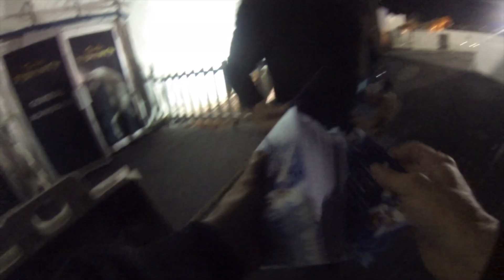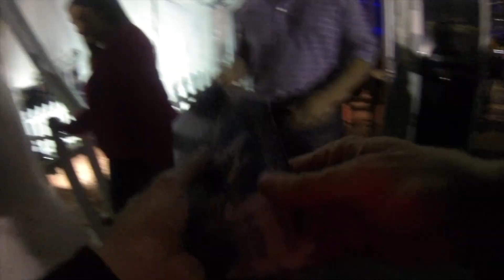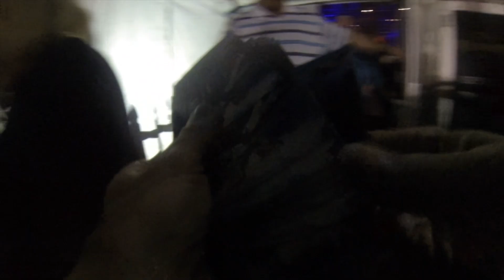Cavalia target campaign for Cirque du Soleil PHOENIX show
promoting at Cavalia Phoenix for Cirque du Soleil.